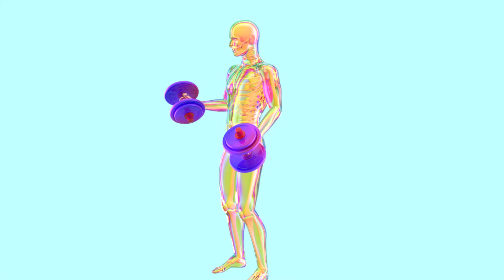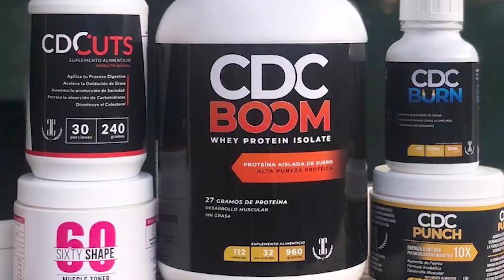¿Cómo Hacer Bíceps Más Grandes Con Un Ejercicio? | (No es el que crees)